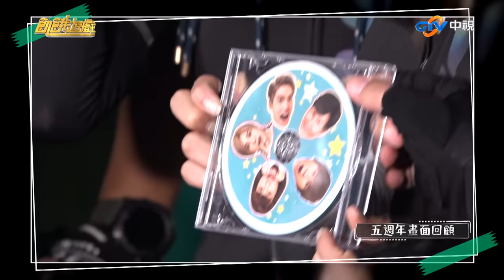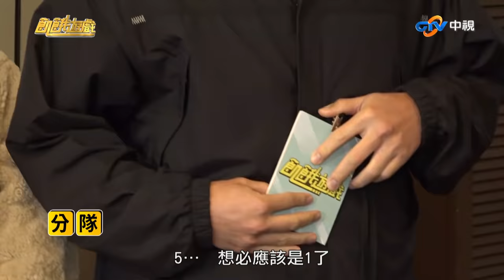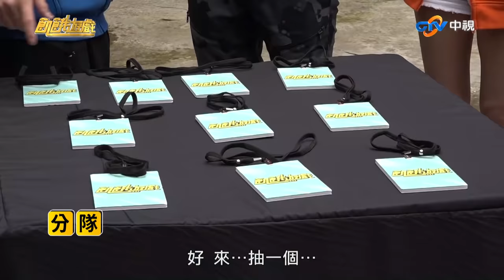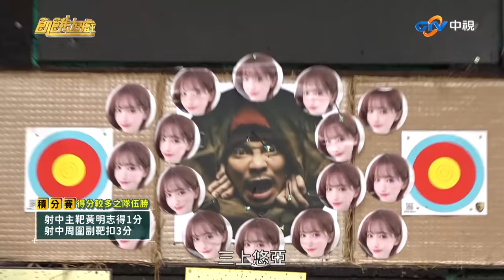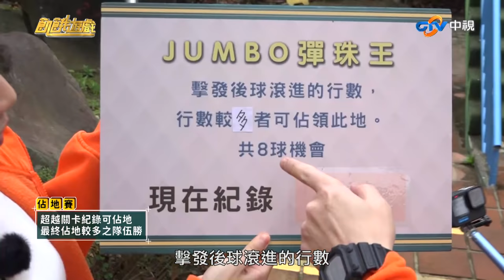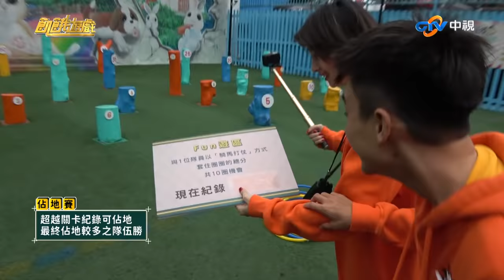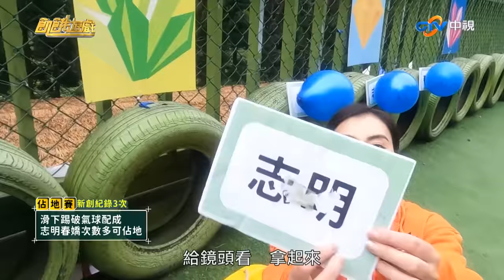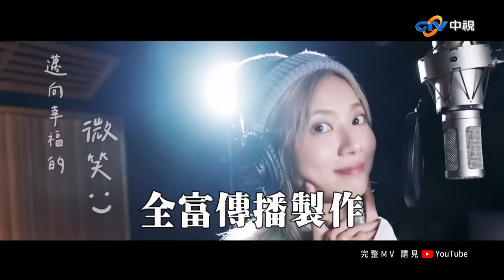【飢餓遊戲完整版】鬼才贏 新竹／黃明志 阿喜 Eason 劉心語 夏米雅／EP260_ 20211219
來賓：黃明志、阿喜、Eason、劉心語、夏米雅
一、積分賽：聽到關鍵詞做指定動作，依敵隊失誤人次加分，得分較多之隊伍勝。
任務1：聽到你我他比頭頂愛心勝，依敵隊失誤人次加分。
任務2：聽到泰語須做合掌動作，依敵隊失誤人次加分。
二、積分賽：射中主靶黃明志得1分，射中周圍副靶扣3分。
*抑制食進大驚喜：拉長音PK秒數多者勝，與其押注者各得2根糖。
三、佔地賽：超越關卡紀錄可佔地，最終佔地較多之隊伍勝。
*頭頂臉盆接羽球，連續接到球數多可佔地。
*擊發彈珠台，球滾落行數可佔地。
*彈弓彈射擊九宮格連線數量多可佔地。
*可找四人進行踏踏樂，運回較多台車可佔地。
*滑下踢破氣球，配成志明春嬌次數多可佔地。
*一分鐘用腳投籃球，進籃次數多可佔地。
*騎馬打仗方式套圈圈，累積分數多可佔地。
*一分鐘用英文出題，答對題數多可佔地。